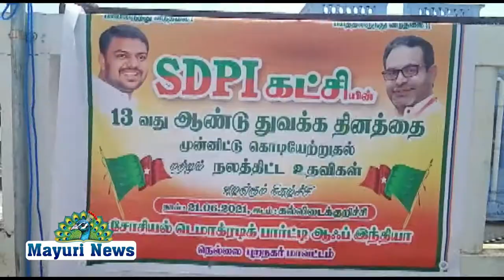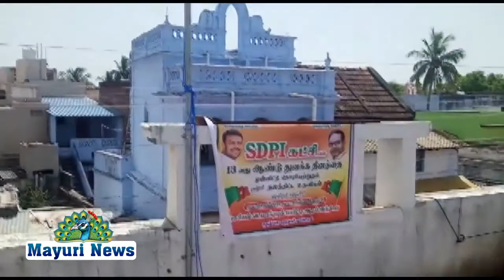எஸ்டிபிஐ கட்சியின் ஆண்டு விழா | கல்லிடைக்குறிச்சியில் 10-குமேற்பட்ட குடும்பங்களுக்கு மளிகைபொருட்கள்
நெல்லை மாவட்டம் கல்லிடைக்குறிச்சியில் எஸ்டிபிஐ கட்சியின் 13வது ஆண்டு விழா நிகழ்ச்சி நடைபெற்றது.
இந்நிகழ்ச்சியில்  ஆறாம் நம்பர் ரோடு அணைக்கல் தெருவில் எஸ்டிபிஐ கொடி ஏற்றி இனிப்புகள் வழங்கினர், மேலும் ஏழை எளிய சுமார் 10திற்குமேற்பட்ட  குடும்பங்களுக்கு ஒரு மாதத்திற்கு தேவையான மளிகை பொருட்கள் தொகுப்பு வழங்கினர்.

இந்நிகழ்ச்சியில் எஸ்டிபிஐ கட்சி மாவட்ட செயலாளர் சுலைமான் தலைமையில் எஸ்டிபிஐ கட்சி கொடி ஏற்றி துவக்கிவைத்தார்.
 நெல்லை புறநகர் மாவட்ட தலைவர் கோட்டூர் பீர் மஸ்தான், மாவட்ட வர்த்தக அணி தலைவர் மொத்தி நைனா மற்றும் மாநில வழக்கறிஞர் அணி  பொறுப்பாளர் ஷபி சிறப்பு அழைப்பாளராக கலந்து கொண்டனர்.
கல்லிடை நகர தலைவர் நூர்தீன், செயலாளர் கலீல் ரஹ்மான், பொருளாளர் ஷாஹுல் அப்பிரடி மற்றும் நிர்வாகிகள் பலர் கலந்து கொண்டு பொது மக்களுக்கு இனிப்புகள் வழங்கி கொண்டாடினர்.

மற்றும் எஸ்டிபிஐ கட்சி நிர்வாகிகள் பலர் கலந்து கொண்டனர்.